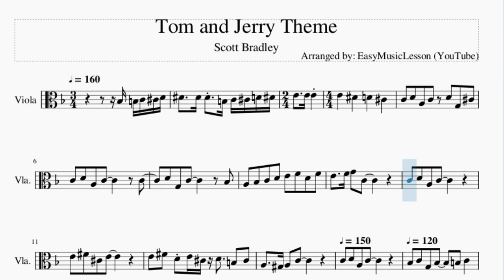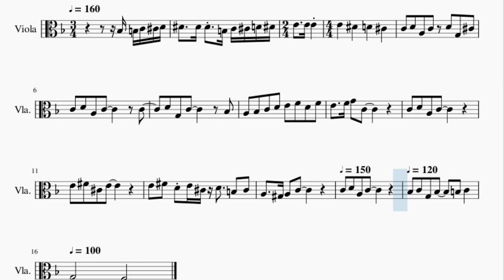Viola Sheet Music: How to play Tom and Jerry Theme by Scott Bradley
Here is a sheet music/tab video on the song Tom and Jerry Theme by Scott Bradley on the viola. A viola sheet music arrangement which is transposed to notes that are easily played by viola, for the song Tom and Jerry Theme by Scott Bradley.

EasyViolaLesson teaches you to play the your favorite instrument, through well-arranged sheet music so that you too can learn how to play Tom and Jerry Theme by Scott Bradley on the viola as fast as you can. A viola sheet music with backing tracks to help your play the song better.

Chords of Viola arrangement:
Eb Maj   Eb Maj   Eb Maj   E Maj   E Maj   E Maj   E Maj   Eb Maj
D Maj   Db Maj   C Dom 7   D Min 7   C Dom 7   F Maj   C Dom 7
F Maj   A Maj   E Dom 7   A Maj   C Dom 7   F Maj   D Dom 7
G Min 7   C Dom 7   F Maj

Melody notes of Viola:
Bb3 B3 C4 Db4 D4 Eb4   Eb4 Eb4 B3 C4 Db4 D4 Eb4
Eb4   D4   Db4
C4 D4 A3 C4 D4
G3 Db4 C4 D4 A3 C4
C4   D4
G3 C4     Bb3
A3 Bb3 C4 D4 E4 F4
D4 F4 E4   F4 G4 C4
C4 D4
A3 C4
E4 Gb4 Db4 E4
E4 Gb4 D4 E4 Db4
D4   B3 Db4 A3   Ab3
A3 C4
C4 D4 A3 C4
Bb3 C4 G3
Bb3     B3 C4
G3
F3